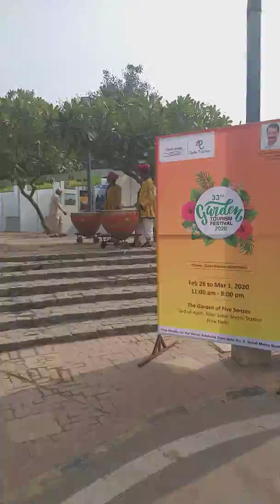GARDEN TOURISM FESTIVAL 2020 AT THE GARDEN OF FIVE SENSES (PART 1)